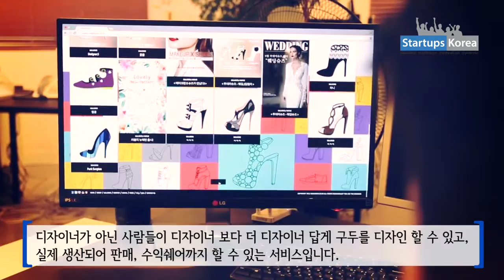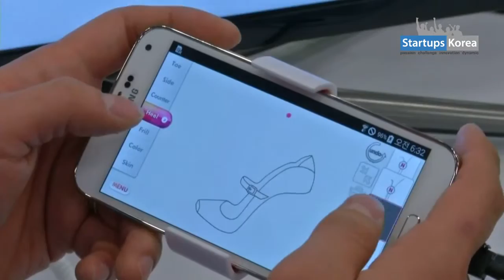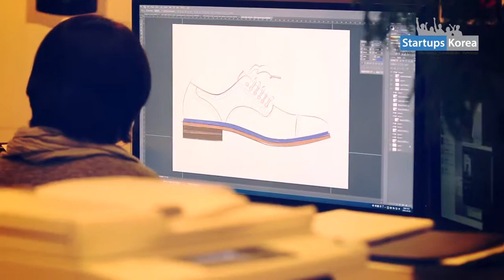유아더디자이너_박기범대표(스타트업스 코리아) 본편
[스타트업 청년사업가 파워인터뷰] (본편)
유아더디자이너_박기범 대표
박기범 대표는 구두디자이너들의 전통적이고 보수적인 제작 방식에 의문을 갖게 되면서, 2010년 제화업체 (주)무크에서 1인 사내 벤처기업을 만든 다음 4년 뒤 독립해 스스로 회사를 세웠다. 네이버가 삼성SDS에서 사내 벤처 형식으로 만들어졌듯이 유아더디자이너도 무크에서 약 4년 간의 인큐베이팅 기간을 거쳤다. 유아더디자이너는 소비자가 원하는 구두를 직접 디자인 할 뿐만 아니라 실제 주문까지 할 수 있다. 11월에는 찿아가는 수제 맞춤 구두 '멘솔'도 새롭게 런칭 할 예정이다.